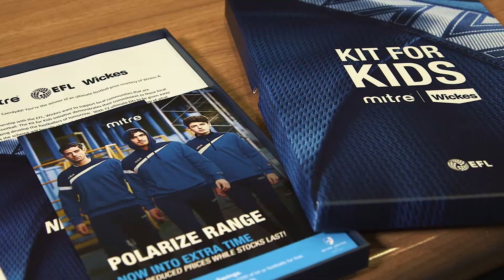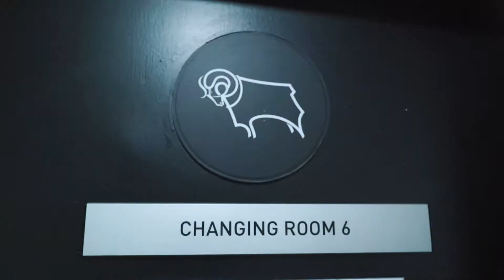Kits For Kids with Wickes and the EFL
In 2016 Wickes partnered with the EFL to give junior football clubs the chance to win a complete new football kit, training equipment as well as free match tickets go their favorite EFL club.

This was a nationwide grassroots initiative across 72 grassroots football Clubs throughout England and Wales.